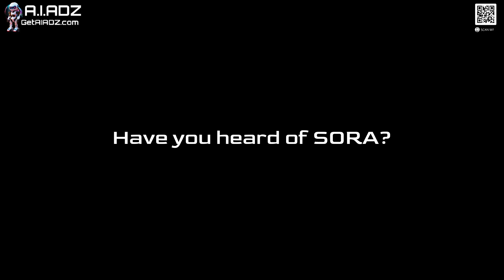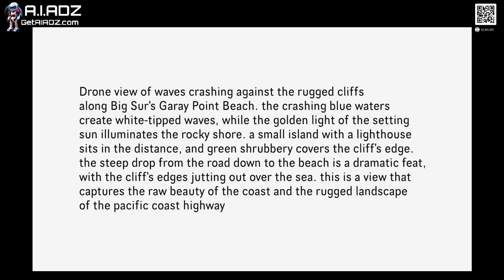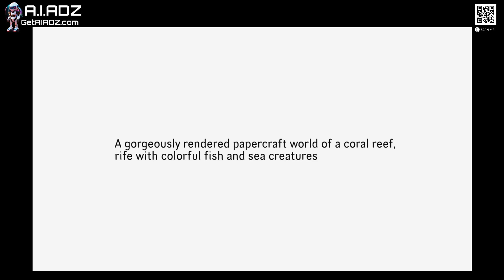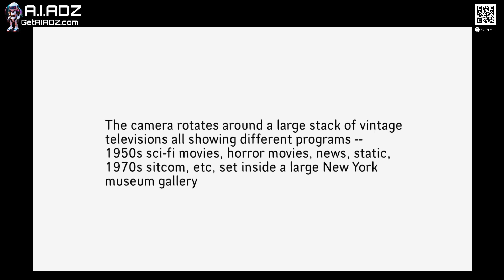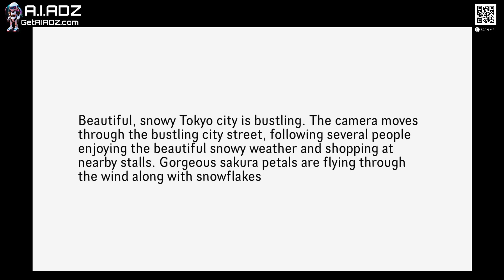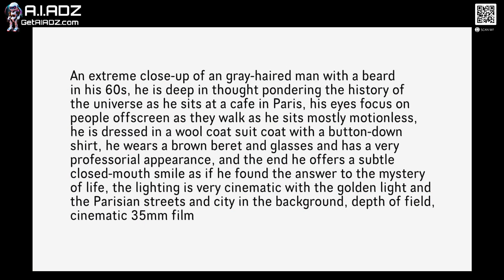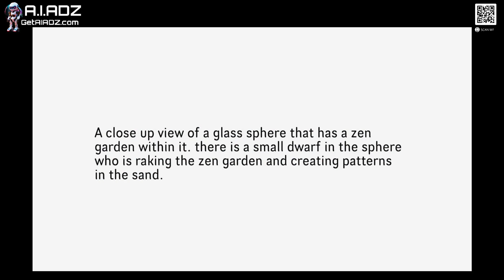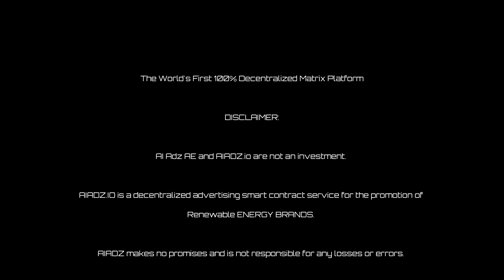AIADZ Introduces... SORA by OpenAI... GAME CHANGER!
Sora, OPENAI's text-to-video model.

Sora can create videos of up to 60 seconds featuring highly detailed scenes, complex camera motion, and multiple characters with vibrant emotions.

OPENAI will be taking several important safety steps ahead of making Sora available in OpenAI’s products. They are working with red teamers — domain experts in areas like misinformation, hateful content, and bias — who are adversarially testing the model.

All the clips in this video were generated directly by Sora without modification.

Chapters:
00:09 Dancing Kangaroo
00:22 Snow Dogs
00:43 River Birds
00:55 Petri Dish Pandas
01:08 Big Sur
01:21 Movie Trailer Astronaut
01:40 Coffee Pirates
01:57 Tokyo Snow
02:09 Cyberpunk Robot
02:30 Candle Monster
02:43 The Offroader
03:04 Paper Origami
03:27 Nosy Cat
03:38 Woolly Mammoths
03:51 Lagos
04:14 Television Gallery
04:37 Cloud Reader
04:59 Miniature Construction
05:11 Gold Rush Aerial
05:38 Fairytale Furball
05:49 Amalfi Coast Aerial
06:12 Tokyo Tourist
06:31 Blossoming Flower
06:42 Art Museum
07:05 Solemn Gentleman
07:28 Eye Close-up
07:47 Chinese New Year
07:58 Surfing Otter
08:17 Dalmatian in the Window
08:31 Tokyo Train
08:42 Zen Garden Gnome
08:53 Flock of Paper Planes
09:16 Lost Lone Wolf